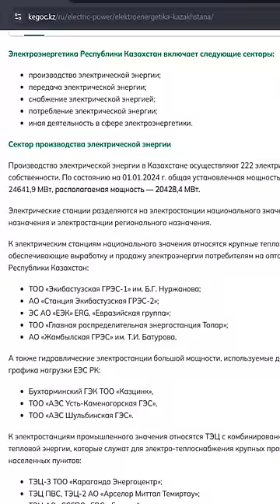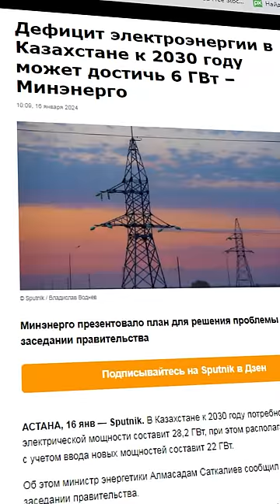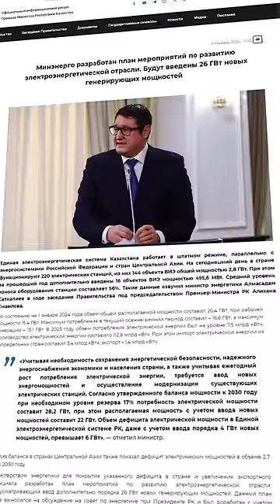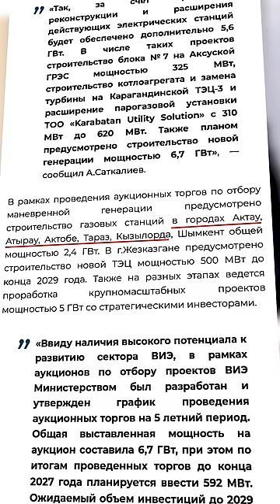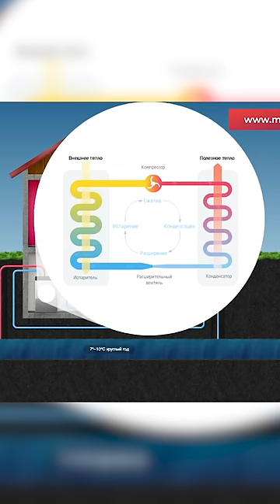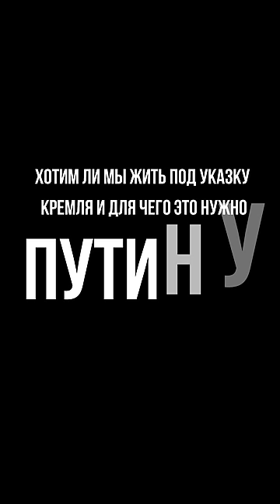7 АРГУМЕНТОВ ПРОТИВ СТРОИТЕЛЬСТВА АЭС. СРОЧНЫЙ ВЫПУСК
@ablyazov_mk (инстаграм)
@ablyazovmk10 (телеграм)